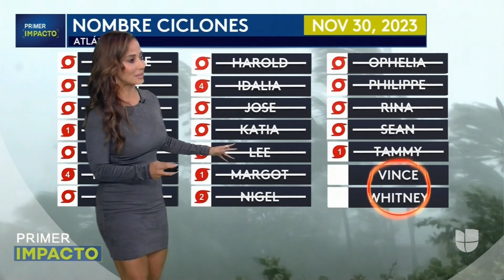Jackie Guerrido 11 30 2023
Jackie Guerrido presents the weather segment, wearing a tight gray dress that can hardly contain all of her glory!! Pokies for those who pay close attention!!